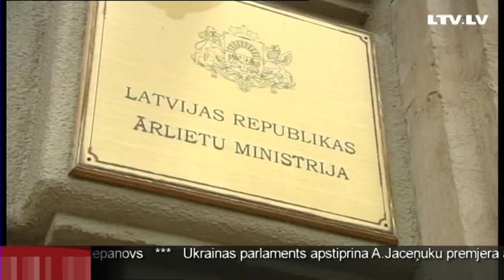Макей: Недавно нам ставили в пример Украину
С двухдневным визитом в Ригу приехал министр иностранных дел Беларуси, и один из приближённых президента Александра Лукашенко — Владимир Макей. В свете происходящего в соседней Украине свои отношения с Европейским союзом намерена перестроить и Республика Беларусь — заявил Макей сегодня на встрече с главой латвийского МИДа.